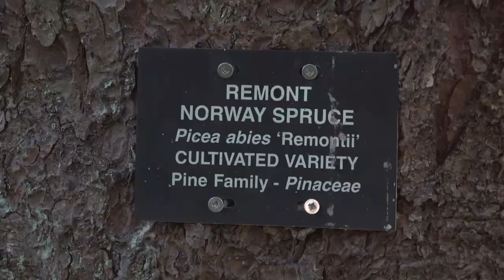Arboretum - Lars Andersen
Arboretum walk
 Lars Andersen sunset